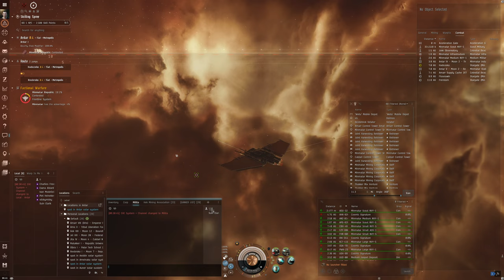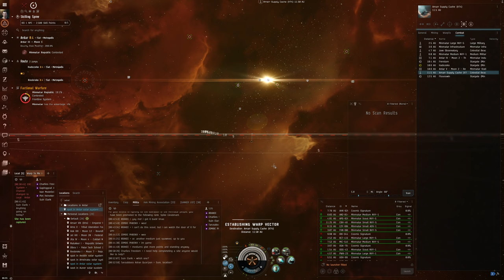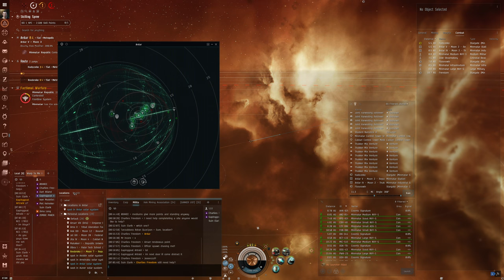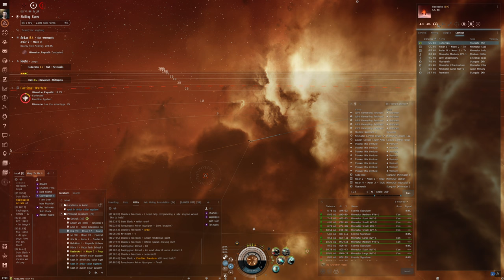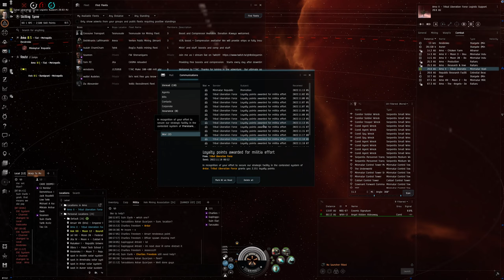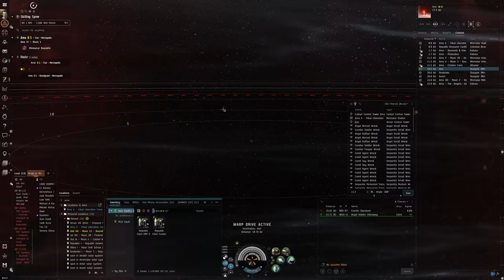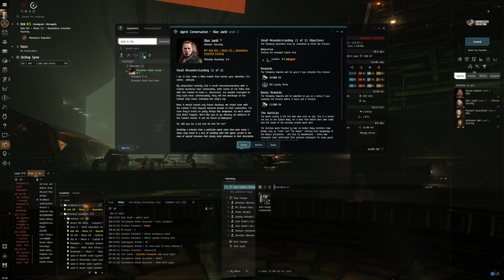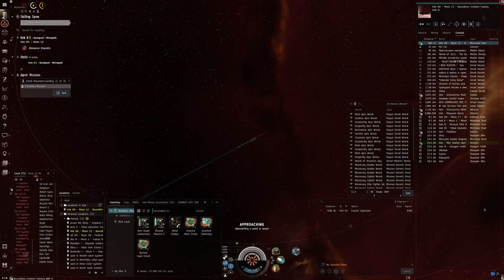Hello World: EVE Online Alpha Experience, Day 127